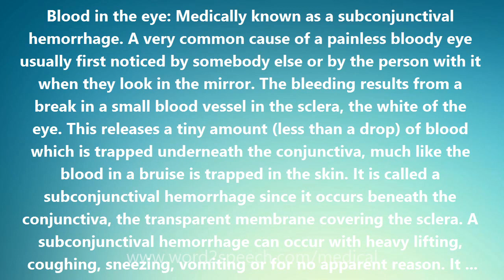Blood in the eye - Medical Meaning and Pronunciation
Title: Blood in the eye

Blood in the eye: Medically known as a subconjunctival hemorrhage. A very common cause of a painless bloody eye usually first noticed by somebody else or by the person with it when they look in the mirror. The bleeding results from a break in a small blood vessel in the sclera, the white of the eye. This releases a tiny amount (less than a drop) of blood which is trapped underneath the conjunctiva, much like the blood in a bruise is trapped in the skin. It is called a subconjunctival hemorrhage since it occurs beneath the conjunctiva, the transparent membrane covering the sclera. A subconjunctival hemorrhage can occur with heavy lifting, coughing, sneezing, vomiting or for no apparent reason. It looks bad and may be frightening, but is not dangerous and leaves no residual change in vision. There is no discharge from the eye. The redness may turn brown or green and everything returns to normal within 3 weeks as the blood is absorbed. Subconjunctival hemorrhage does not require treatment. Any features not characteristic of subconjunctival hemorrhage (such as pain in the eye, a change in vision, or failure to clear up within 3 weeks, or recurrent hemorrhage) are reasons to see a doctor. Medical conditions that can upon occasion cause subconjunctival hemorrhages include bleeding disorders, blood-thinner (such as heparin and Coumadin), and high blood pressure.

How to pronounce Blood in the eye
definition of Blood in the eye
audio dictionary
How to say Blood in the eye
What is the meaning of Blood in the eye
Pronounce Blood in the eye
Medical dictionary
Medical definition of Blood in the eye